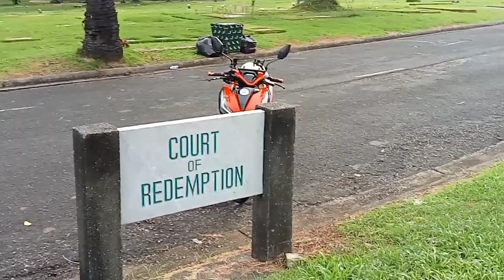Court of redemption in manila memorial park